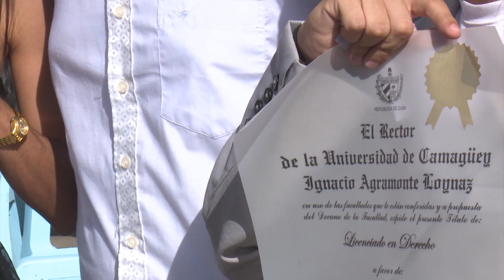Reciben títulos nuevos profesionales de la Universidad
La Universidad de Camagüey realizó el acto de graduación de nuevos profesionales en la actual fecha para rendir homenaje a los aniversarios 64 del triunfo de la Revolución, al Centenario de la Federación Estudiantil Universitaria y al 55 del Alma Mater agramontina.